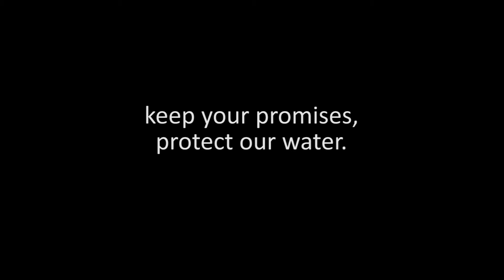Protect our Water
This is the driest habitable country on earth. Right now 80% of QLD is in drought. If Premier Palaszczuk backflips on her promise, the mining industry will be able to take as much water as they want. Farmers near the Carmichael coal mine will be hung out to dry for a multi national mining company. They'll lose their water and lose their rights.